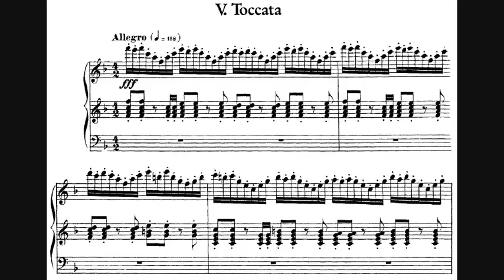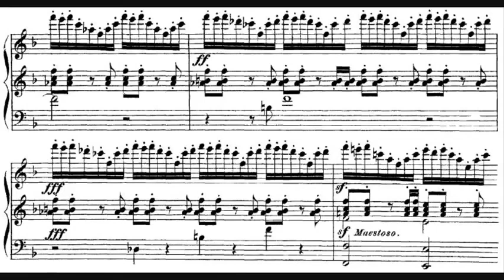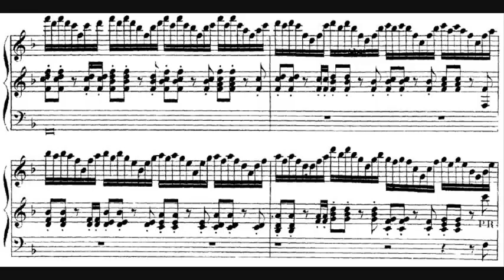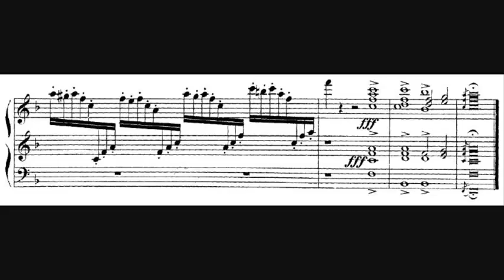Widor's Toccata - 1 HOUR VERSION [Fifth Movement of Symphony No. 5] [Score]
Widors Toccata is one of my favourite music.
It has so much fire and energy! Unbelievable!
What you might didn't know: Many studies showed that this Symphony helps you at concentrating and makes you also happier.
So, if you feel bad or depressed sometimes, tune in and listen to this wonderful music!
The fifth movement of the "Symphony for Organ No. 5" is by the way his most famous piece. Widor made a lot of great music, but this one is by far the most popular one.

The Symphony for Organ No. 5 in F minor, Op. 42, No. 1, was composed by Charles-Marie Widor in 1879, with numerous revisions published by the composer in later years. The full symphony lasts for about 35 minutes.

The fifth movement, in F major, is often referred to as just Widor's Toccata because it is his most famous piece. It lasts around six minutes. Its fame in part comes from its frequent use as recessional music at festive Christmas and wedding ceremonies.

The melody of Widor's Toccata is based upon an arrangement of rapid staccato arpeggios which form phrases, initially in F, moving in fifths through to C major, G major, etc. Each phrase consists of one bar. The melody is complemented by syncopated chords, forming an accented rhythm against the perpetual arpeggio motif. The phrases are contextualised by a descending bass line, often beginning with the 7th tone of each phrase key. For example, where the phrase consists of an arpeggio in C major, the bass line begins with a B-flat. The arpeggios eventually modulate through all twelve keys, until Widor brings the symphony to a close with fff block chords in the final three bars.

Following Widor's example, other composers adopted this style of toccata as a popular genre in French Romantic organ music, including notable examples from Eugène Gigout, Léon Boëllmann, Louis Vierne, Henri Mulet, and Marcel Dupré.

Usage at royal weddings
Denmark
Princess Margrethe and Henri de Laborde de Monpezat on 10 June 1967 at the Church of Holmen
Prince Joachim and Alexandra Christina Manley on 18 November 1995 at Frederiksborg Palace Church
Prince Frederick and Mary Donaldson on 14 May 2004 at Copenhagen Cathedral
Britain
The Princess Margaret and Antony Armstrong-Jones on 6 May 1960 at Westminster Abbey
The Duke of Kent and Katharine Worsley on 8 June 1961 at York Minster
Princess Alexandra of Kent and Angus Ogilvy on 24 April 1963 at Westminster Abbey
The Princess Anne and Captain Mark Phillips on 14 November 1973 at Westminster Abbey
The Prince Edward and Sophie Rhys-Jones on 19 June 1999 at St George's Chapel, Windsor Castle
Prince William of Wales and Catherine Middleton on 29 April 2011 at Westminster Abbey
Norway
Princess Märtha Louise and Ari Behn on 24 May 2002 at Nidaros Cathedral

If you'd like to support me, I would really appreciate it!

Bank:
Jan Koch
DE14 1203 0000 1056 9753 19
BYLADEM1001